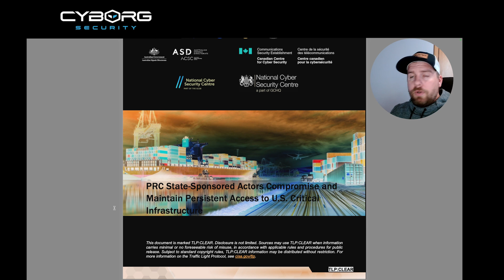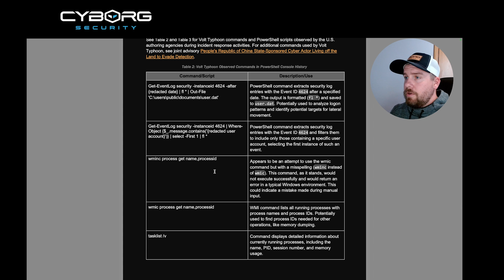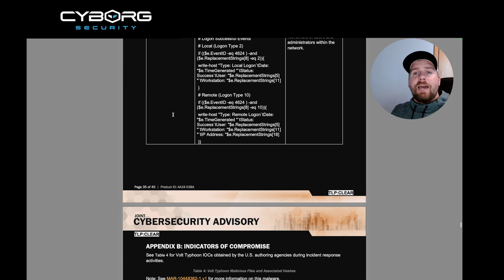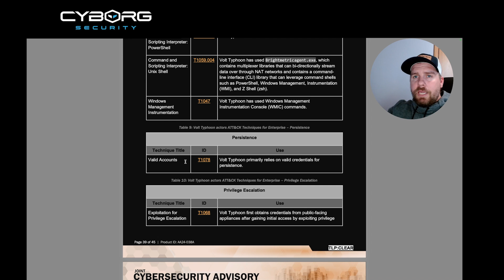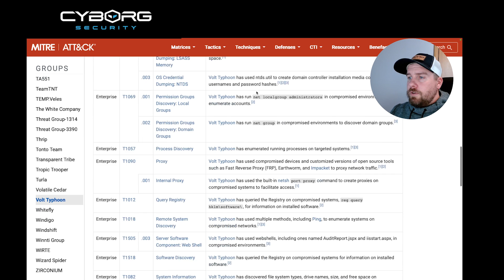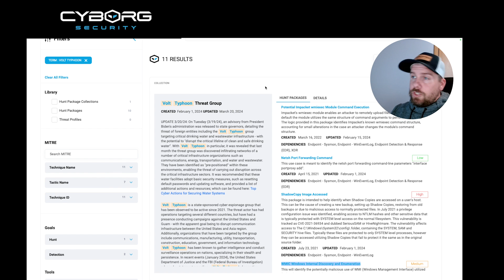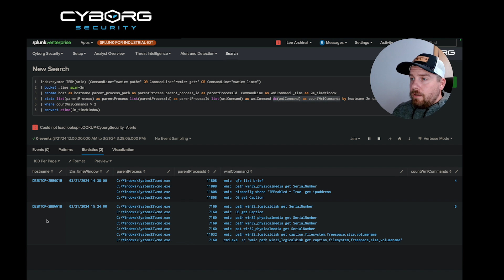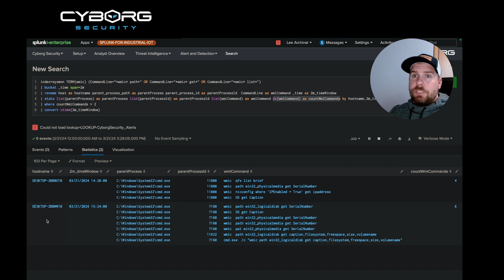Ways Volt Typhoon Bypasses Security and How To Prevent It | Happy Hunting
Learn about Volt Typhoon and the methods they use to bypass security with tools that may already be in your system and how Intel 471 can help.

On our latest episode of the “Happy Hunting” series, Lee Archinal takes the spotlight focusing on the activities of the infamous Volt Typhoon Ransomware. In this session, Lee explores their sophisticated methods of bypassing security measures using tools that might already be in your system, providing not only in-depth technical details but also practical tips and strategies that you can use.

"Happy Hunting" is crafted for the community, by the community. We aim to cover a variety of cyber threats, emphasizing the complexity of modern cybersecurity. Your insights matter to us—share your experiences and suggestions for future topics in the comments below 👇

We are also offering you a chance to become part of our community through a free Community Account on the 471HUNTER Platform. This account grants you access to extensive resources and insights into threat hunting, equipping you with the tools and knowledge to keep ahead of adversaries.